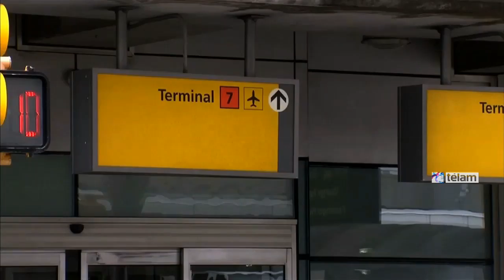Kicillof llegó A Nueva York para exponer ante la ONU sobre la reestructuración de la deuda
El ministro de Economía, Axel Kicillof, arribó hoy a la ciudad de Nueva York para exponer esta tarde sobre la reestructuración de deuda soberana en un encuentro del Grupo de los 77 más China en la sede de las Naciones Unidas.
El ministro llegó cerca de las 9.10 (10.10 hora de Argentina) y su participación está prevista para las 16 de nuestro país.
Axel Kicillof arribó hoy a la ciudad de Nueva York para exponer esta tarde sobre la reestructuración de deuda soberana en un encuentro del Grupo de los 77 más China en la sede de las Naciones Unidas.